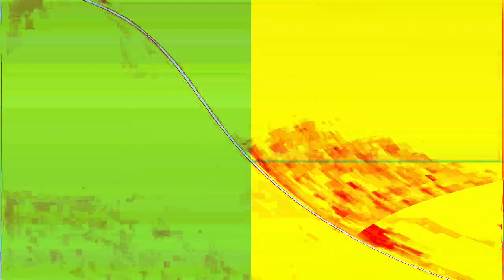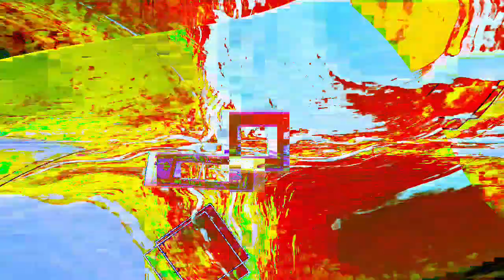[EPILEPSY WARNING] Movie 24 01 17 10h47m30s